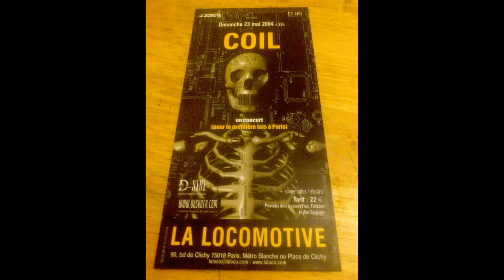Coil – La Loco, Paris, France (2004-05-23) [SBD #1]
Coil
Live at La Loco, Paris, France
May 23, 2004
Feeling: Shrouded

SBD #1
Taper: Professional recordings organized and master tapes owned by Bernard Filipetti of Escape Video.
Quality: 10/10
Complete: No
Length: 77 min
Lowest Gen: M1, FLAC
Comments: Recorded on a 24tk. MOTU, mixed by Peter “Sleazy” Christopherson. Contains a strange mix that largely differs from live mixes captured on AUD recordings; the backing audio track on “Tattooed Man” switches channels as it begins and “Wraiths and Strays” uses dual backing audio tracks running at different times. Contains an edit and a glitch during “Sex With Sun Ra,” two edits on “Teenage Lightning,” and the ending of "Wraiths and Strays" fades into the intro to "Black Antlers"; missing Peter’s ending speech. Released on the bootleg CD-r Live in Paris.
Pictures - Artem Tsygankov, etc.

Intro 0:00
1. The Gimp (Sometimes) 1:21
Sex with Sun Ra (Intro) 12:43
2. Sex With Sun Ra (Part Two – Sigillaricia) 13:32
Banter - CDs 23:11
3. Broccoli (Version 2) 23:59
Banter - The Nettle 31:26
4. All the Pretty Little Horses 32:14
Tattooed Man (Intro) 34:41
5. Tattooed Man (The Dark Age of Love) 35:52
Teenage Lightning (Intro) 43:25
6. Teenage Lightning (10th Birthday Version) 43:59
7. Wraiths and Strays (Cuts Out) 53:53
Black Antlers (Intro) 1:02:56
8. Black Antlers (Where’s Your Child?) (Bam Bam Cover) 1:05:03

“Even an Evil Fatigue” tour, “Black Antlers” phase. The last “major” tour of Coil’s existence.

Most of the typical Coil conventions were turned on their heads for this phase. First of all, Peter would switch up the backing videos between the set of songs every time, instead of matching each video to its respective song like in most cases before. Second, Ian Johnstone played the role of costume designer for Coil, designing John’s dress and Peter and Thighpaulsandra’s black and white shower curtain outfits. He effectively replaced David Cabaret in this regard, as Cabaret had designed every costume previously. In certain recordings, you can even see Ian help Peter and Thighpaulsandra on and off the stage.

Debut performances of all songs except “Wraiths and Strays,” formerly known as “Radio Weston” and apparently renamed by John as a reference to the 1991 Soft Cell song “Waifs and Strays.” “The Gimp (Sometimes)” and “Teenage Lightning (10th Birthday Version)” are retitled, remade versions of “The Gimp/Sometimes” from the People Hate Us compilation and “Teenage Lightning” from Love’s Secret Domain respectively. Coil revived “Broccoli” in a radical evolved form for this show, henceforth referred to as “Broccoli (Version 2).” Current 93’s version of the traditional song “All the Pretty Horses” inspired the band to create their own cover, though John would always poke fun at the song’s origins for these shows. The subtitle “The Dark Age of Love” to “Tattooed Man” was the original title for Love’s Secret Domain.

John’s vocal stems on “Sex With Sun Ra,” “Tattooed Man,” “Teenage Lightning,” and “Wraiths and Strays” from the multitrack soundboard recording would eventually be used on studio versions/remixes of the songs found on The Ape of Naples and the 2006 2nd edition remaster of Black Antlers. Because that studio remix of “Sex With Sun Ra” was subtitled “Part Two – Sigillaricia,” I am labeling the song as song as such for this particular gig listing all the others as “Part One – Saturnalia.” “Teenage Lightning (10th Birthday Version)” became “Teenage Lightning 2005” and “Wraiths and Strays” became “The Wraiths and Strays of Paris.”

John Balance – vocals, egg cutter/mini-harp on “The Gimp (Sometimes)”.
Peter “Sleazy” Christopherson – Ableton sequence, video projections, Clavia Nord Modular Synthesizer, Speak & Spell on “Black Antlers (Where’s Your Child?)”
Thighpaulsandra – Fenix Synthesizer, Clavia Nord Modular Synthesizer, Kurzweil Synthesizer
Tom Edwards – marimba
Cliff Stapleton – hurdy-gurdy
Mike York – Breton bagpipes, duduk on “Teenage Lightning (1oth Birthday Version)” and “Wraiths and Strays,” bombarde on “Black Antlers (Where’s Your Child?)”

Massimo Villani, Pierce Wyss, and Ossian Brown were all in attendance at this show. As a matter of fact, I believe Massimo and Pierce saw every single “Black Antlers”-era Coil gig. This was also Mike York’s last concert with Coil ever.